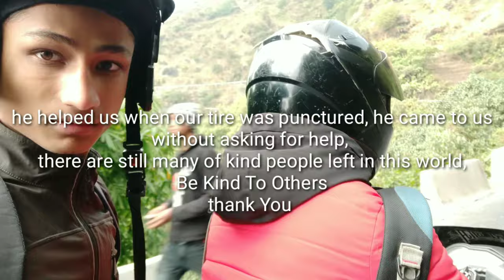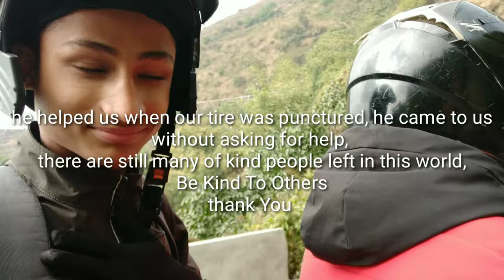Got Un lucky In KURSEONG Traveling Through Hills Vlog By Suryakant Singh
Hello Bruh, in this video we've gone to have fun in kurseong , we had Too , But Our Tire Gets Punctured In Middle Of The Hills. Thanks To That Bhaiya who helped us On Our Way , And Yes Don't Go there without Proper Winter Clothes.
I hope you enjoy this and you will get a lesson that we should never move without proper equipments.